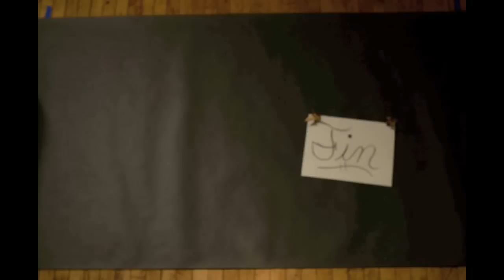The Life Of A Sand Hill Crane (stop motion film)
This is my first stop motion film.  It portrays the life of the ever so beautiful sand hill crane.  It consists of approximately 2,300 photos and no videos.
This film was created by Katie Hale.
Featuring music by Jonsi, "Grow Till Tall"